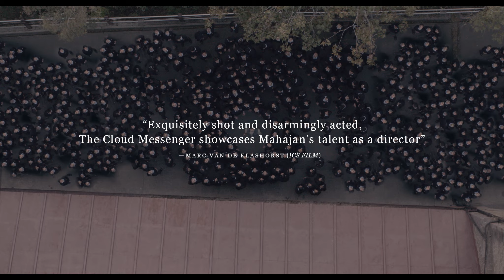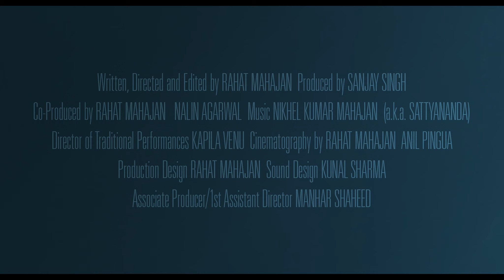THE CLOUD MESSENGER trailer | BFI London Film Festival 2022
A 16-year-old boy feels a powerful attraction towards his classmate, soon realising that much larger forces are at play, in this captivating reimagining of an ancient Indian myth.